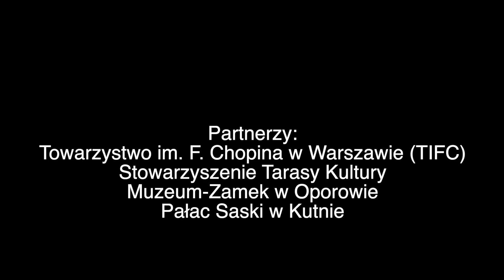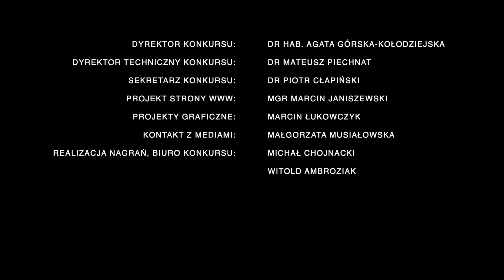Uroczyste Zakończenie II Międzynarodowego Konkursu Pianistycznego i Kameralnego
Uroczyste Zakończenie II Międzynarodowego Konkursu Pianistycznego i Kameralnego im. Marii Szymanowskiej i Karola Kurpińskiego